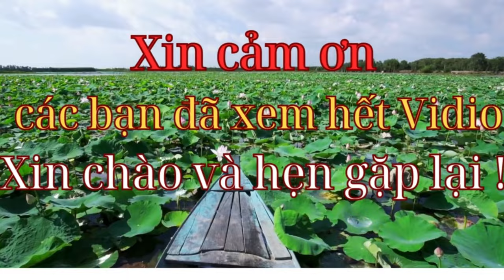ÂM NHẠC ÊM DIỆU THƯ GIẢN HỆ THẦN KINH VÀ THƯ GIẢN CHO TÂM HỒN#triệucuocsong#loiphatday music #@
Trong buổi chiều tà yên bình, âm nhạc diệu êm vang lên, lướt nhẹ qua từng làn gió mát. Những giai điệu du dương như mang hồn của thiên nhiên, gợi lên cảm giác thư thái và bình yên. Giữa bức tranh thanh tịnh ấy, hoa sen nở rộ, từng cánh sen mềm mại xòe ra, khoe sắc trắng tinh khôi và hương thơm thanh khiết. Hoa sen như biểu tượng của sự thanh cao, nhẹ nhàng và thuần khiết, hòa quyện cùng âm nhạc, tạo nên một không gian đầy chất thơ và lãng mạn. Mỗi nốt nhạc, mỗi cánh hoa đều kể lên câu chuyện về vẻ đẹp vĩnh cửu của thiên nhiên và sự tĩnh lặng trong tâm hồn con người!fashion cover baihoccuocsong #@